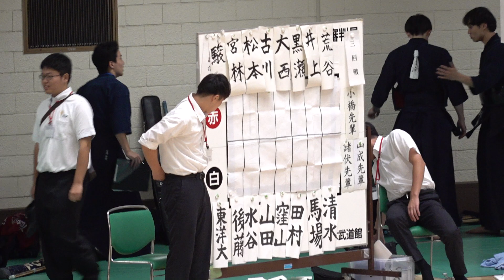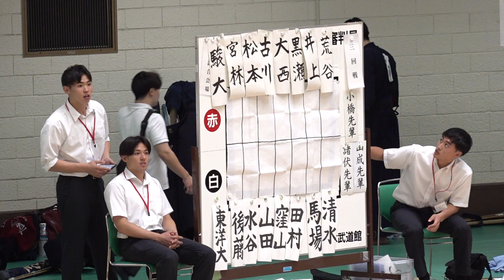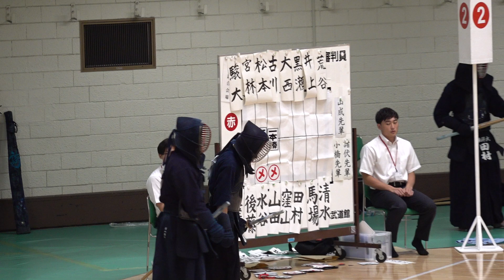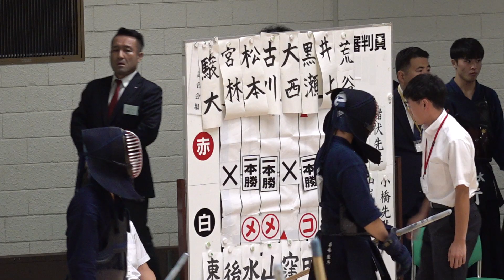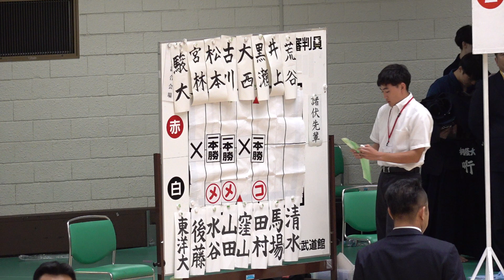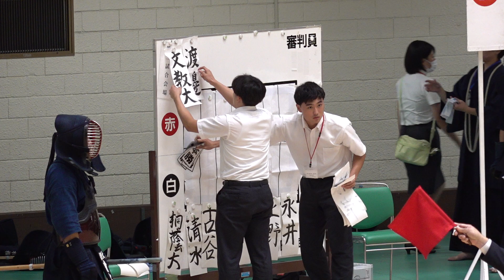駿河台大学×東洋大学【全日本出場決定戦1回戦】第72回関東学生剣道優勝大会【1宮林×後藤2松本×水谷3古川×山田4大西×窪山5黒瀬×田村6井上×馬場7荒谷×清水】令和5年・2023年9月10日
※全日本学生大会出場決定戦は2回戦に勝利して出場権が得られる
※同決定戦は、勝敗が決した時点で試合終了となる

第72回関東学生剣道優勝大会
2023年9月10日
日本武道館
大会結果詳細・画像レポートはコチラ↓

【結果】
優勝　筑波大学
二位　中央大学
三位　専修大学
三位　日本体育大学
ベスト8
早稲田大学、法政大学、国士舘大学、一橋大学

ベスト16
東京農業大学、駒澤大学、明治大学、立教大学、東海大学、日本大学、流通経済大学、國學院大学

全日本学生大会 出場決定戦（4校）
東洋大学、東京国際大学、慶應義塾大学、順天堂大学
※上記20チームが全日本学生剣道優勝大会へ出場